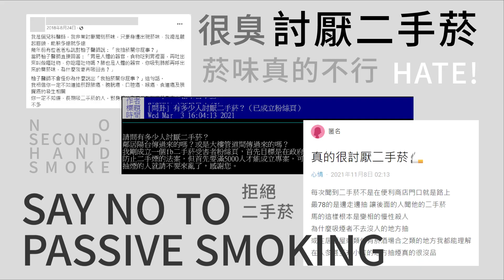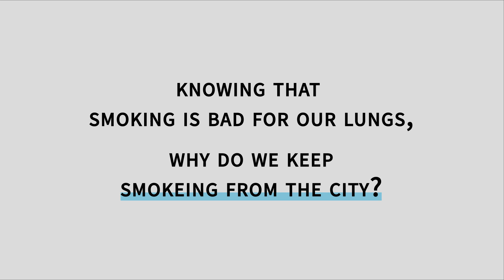09_City Smoker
本競賽由百靈佳殷格翰支持 個案內容由選手自行創作 不代表百靈佳殷格翰立場

簡章：t.ly/BOFB
報名表：t.ly/PN0c
選手須知：t.ly/NbApl